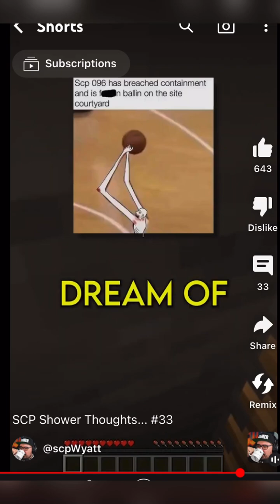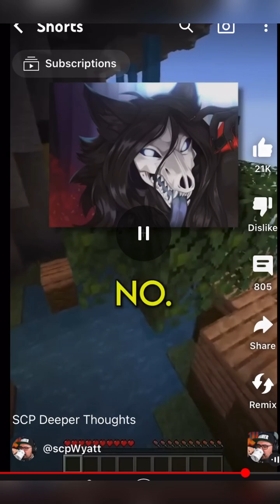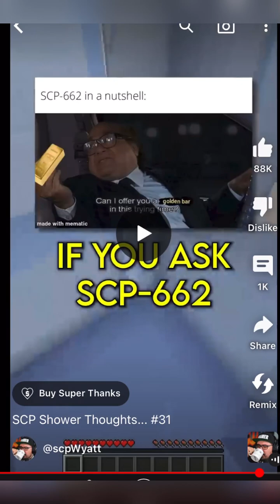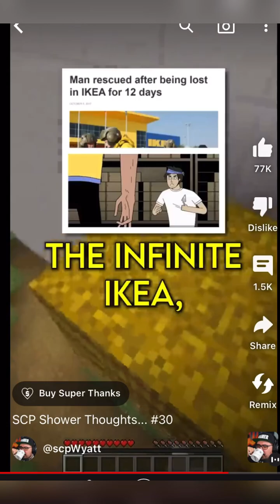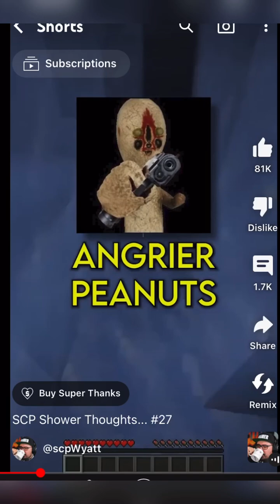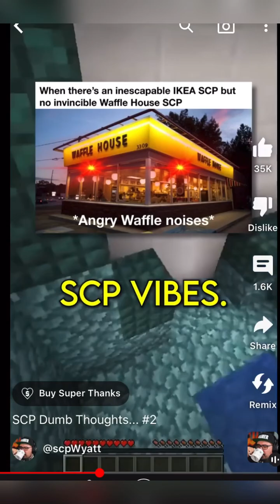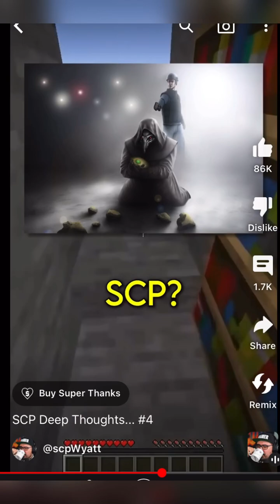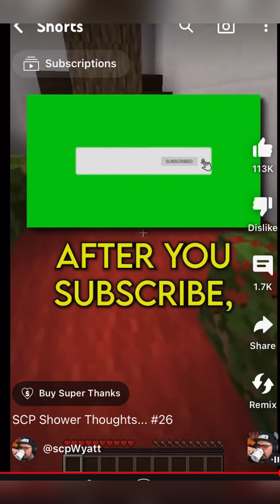Scp thoughts@scpWyatt reaction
Scps